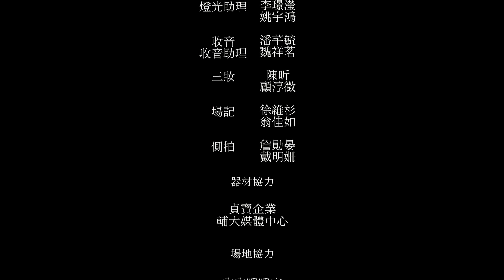鎖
劇情簡要
好不容易將走丟了的失智爸爸重新帶回家，那天，俊明與家人們必須做出重大的抉擇...

團隊名稱
綠生活劇組